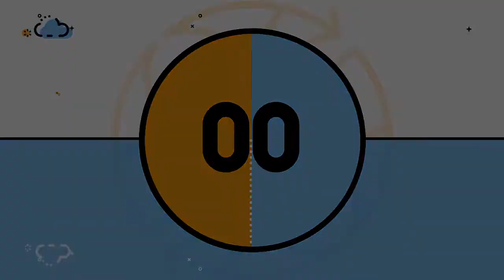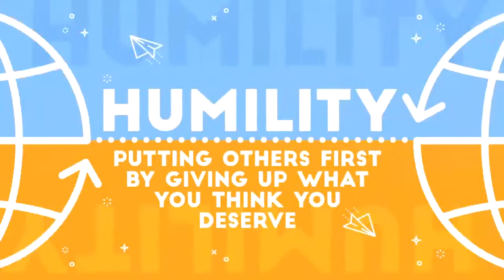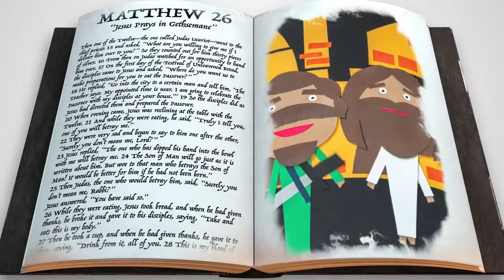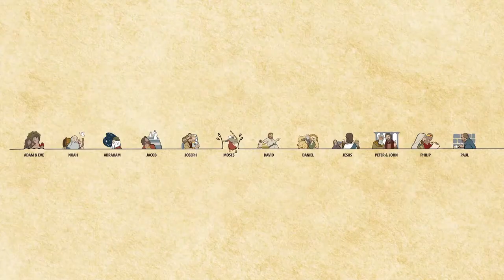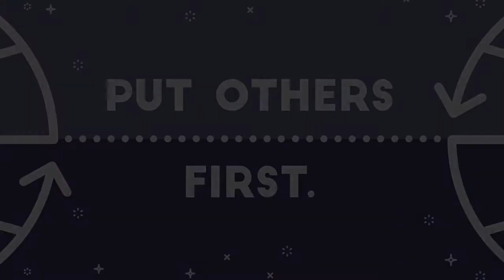4/5/20- K-4th Grade